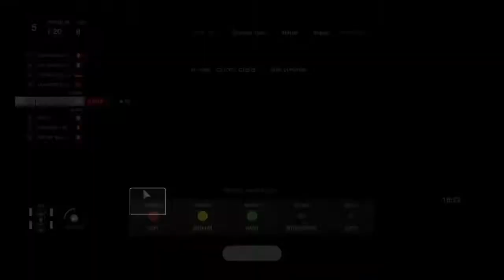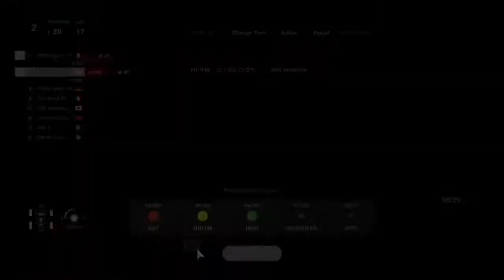GT Sport - Gr.1 Interlagos 30 minute endurance mission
Lap 8 switch to soft tires, pit again at 10 mins left.                                                                     Gran Turismo®SPORT_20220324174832